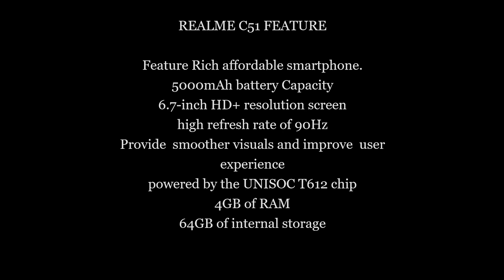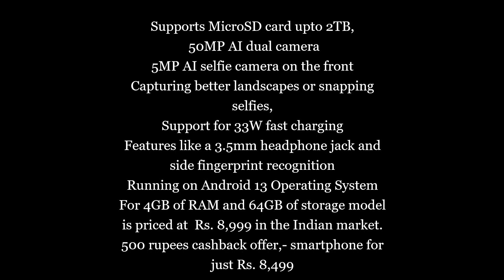REALME C51 SPECS,PRICE DETAILS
REALME C51 FEATURE

Feature Rich affordable smartphone.
5000mAh battery Capacity
6.7-inch HD+ resolution screen
high refresh rate of 90Hz
Provide  smoother visuals and improve  user experience
powered by the UNISOC T612 chip
4GB of RAM
64GB of internal storage
Supports MicroSD card upto 2TB,
 50MP AI dual camera
5MP AI selfie camera on the front
Capturing better landscapes or snapping selfies,
Support for 33W fast charging
Features like a 3.5mm headphone jack and side fingerprint recognition
Running on Android 13 Operating System
For 4GB of RAM and 64GB of storage model is priced at  Rs. 8,999 in the Indian market.
500 rupees cashback offer,- smartphone for just Rs. 8,499